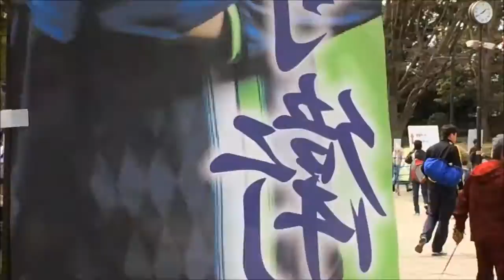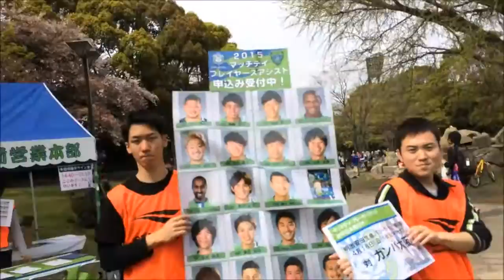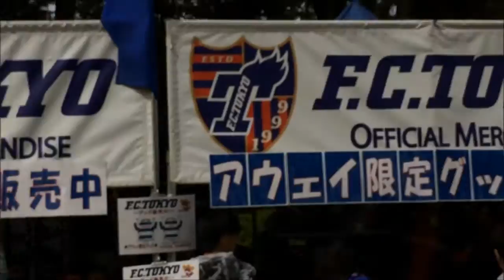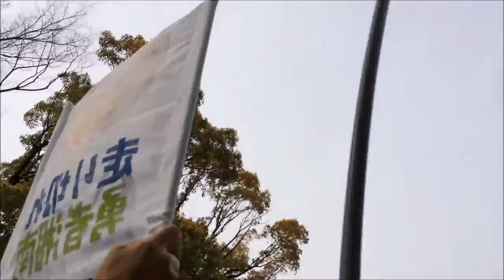初観戦の方へ！湘南ベルマーレのホームゲームの雰囲気や映像はこんな感じです（動画有り）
0:00～6:04
スタジアムの外。フードパークやイベントの様子。大体試合の二時間前です。

6:05～6:43
スタジアム開門直後の様子

6:44～8:47
選手バスが到着する際に行われる勝利の花道

9:28~10:07
歩いていたら石川俊輝選手。島村毅選手に遭遇

10:07～10:28
FC東京の選手バスが到着

10:29～12:42
キングベルとパッカくんのフォトセッション+選手サイン会

12:43～14:13
ハリルホジッチ日本代表監督登場

14:44～16:09
試合開始直前の様子

16:10～17:30
試合中

17:31～19:22
試合後のスタジアムの様子

19:23～
試合後のスタジアムの外の様子（ベルマーレクイーンなど）